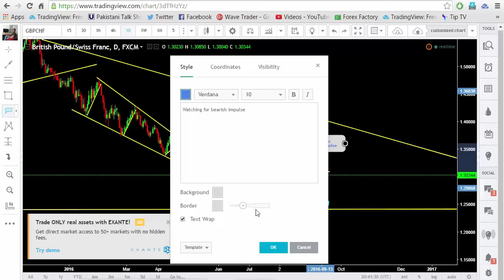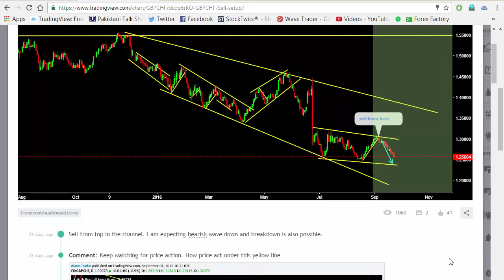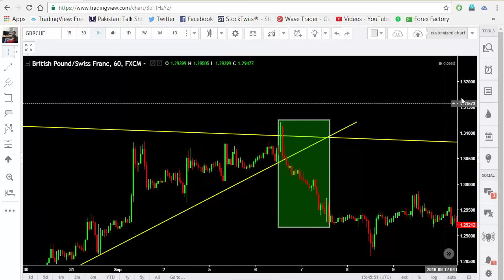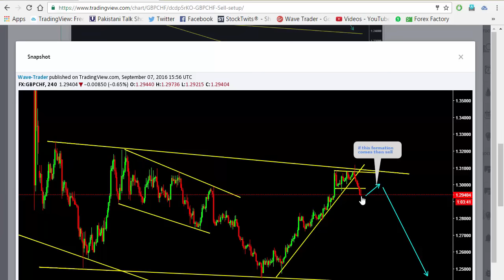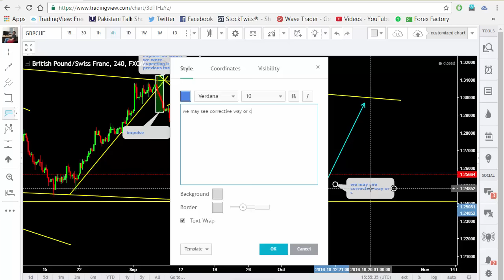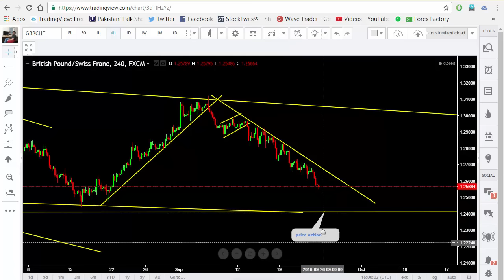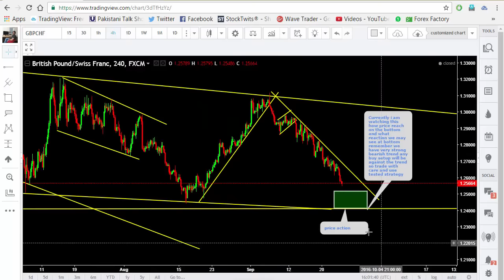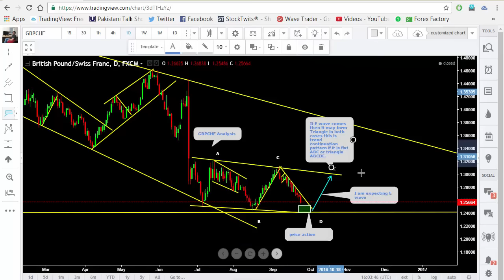GBPCHF Forecast Dated 24 September 2016